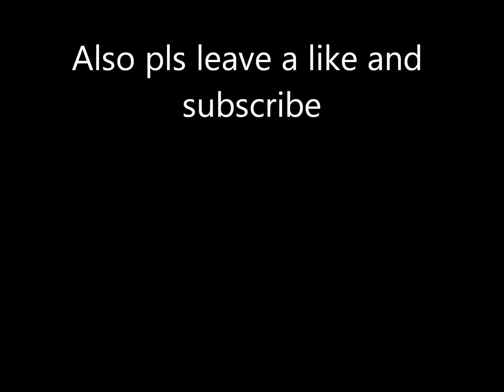My top 10 favorite Dragon pokemon